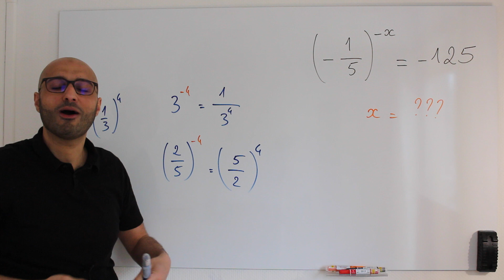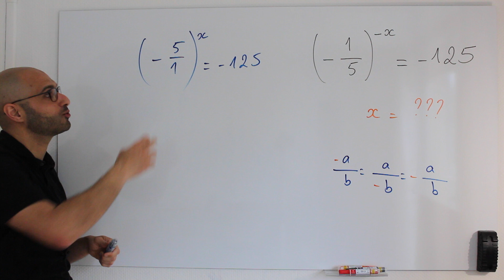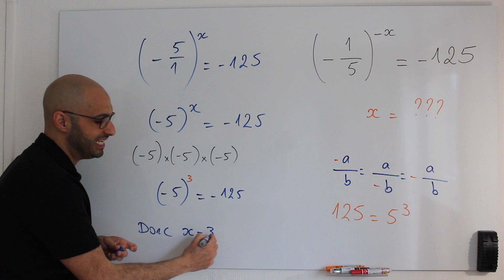Petite équation mignonne...😊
Nouvelle question à traiter en moins de 2 minutes.
Il s'agit d'une équation qui met en avant certaines propriétés des puissances, notamment les exposants négatifs.
Que vaut x si (-1/5)^(-x) = -125
On retiendra que 125 = 5³